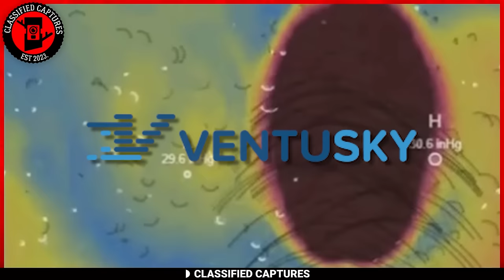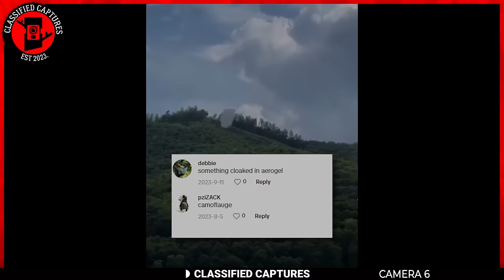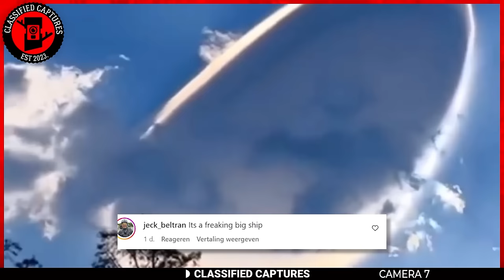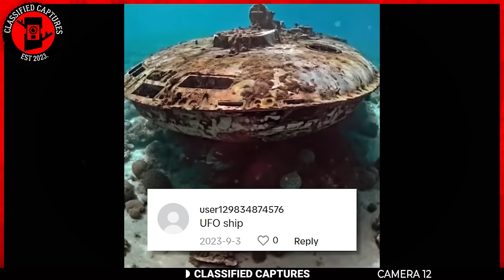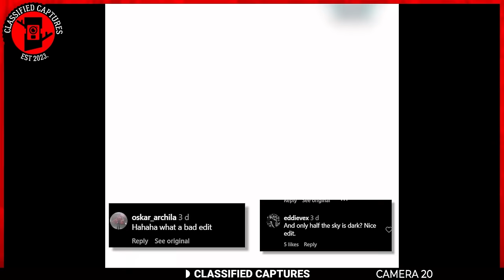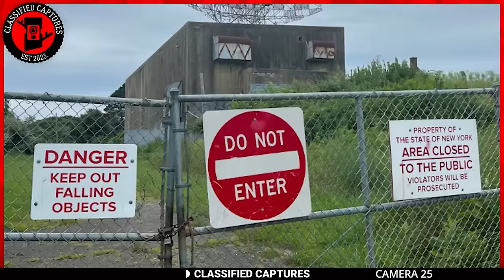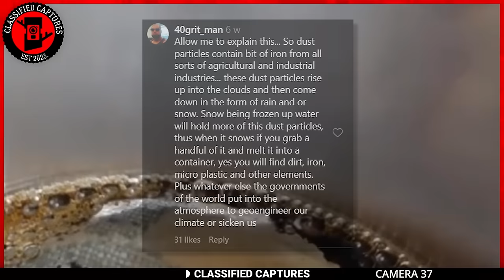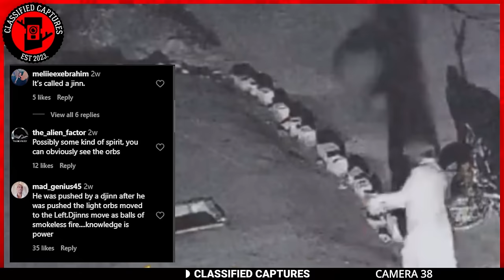Unveiling the Most Startling Trail Cam Footage Yet Recorded